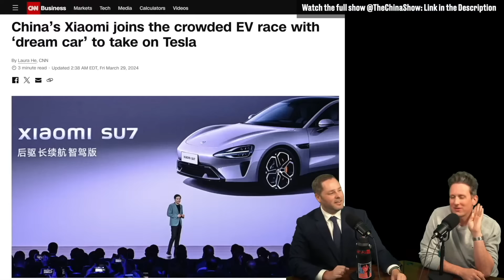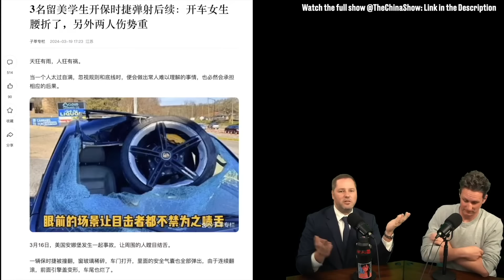China's Cheap Dirty Porsche Knock off is Garbage!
What will China rip off next?